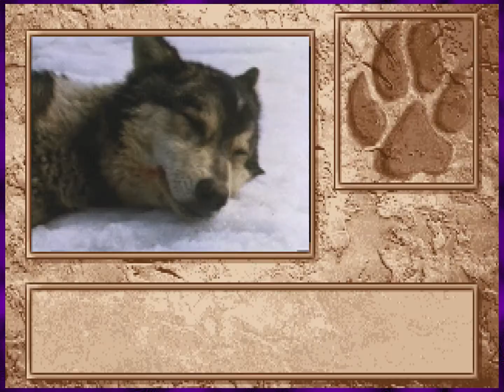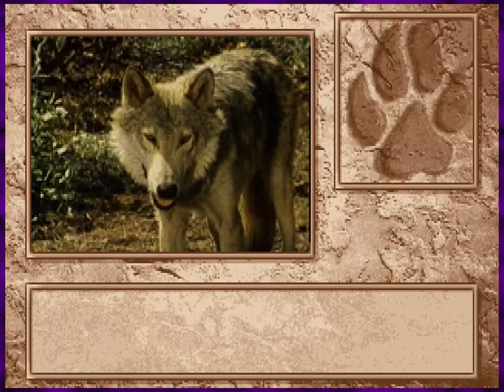Wolf (1994 DOS game) Part 7 — We killed a big moose!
It's Wolf! OK, I've now told you everything I know about this game.

Wolf is a 1994 life simulation and role-playing video game unrelated to the 1994 film of the same name. The player takes the role of a wolf. It was followed by Lion in 1995. The gameplay is divided into two parts. The first is a sandbox mode, where the player has no predetermined goal. The second is a scenario mode, where the player has to complete specific actions; this is comparable to quests given in RPGs.